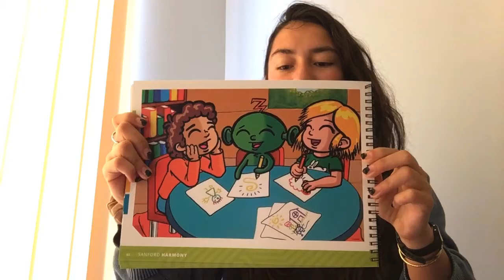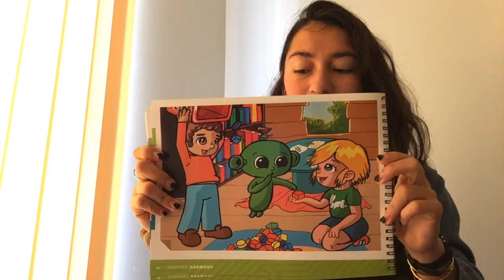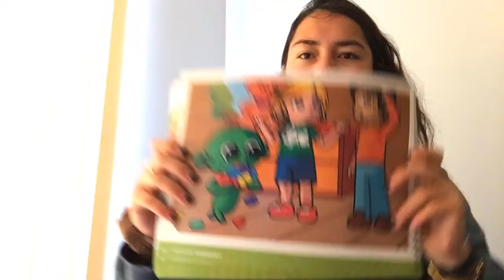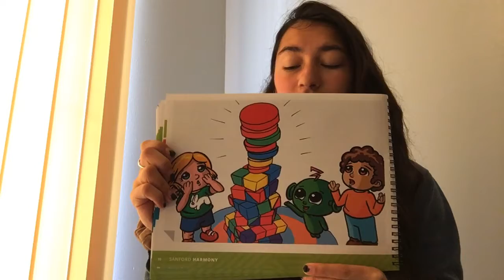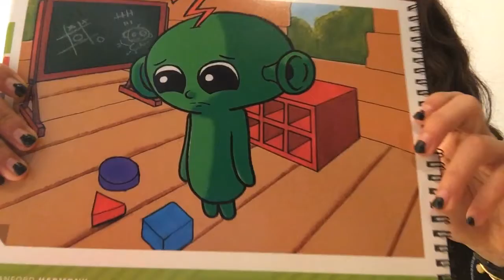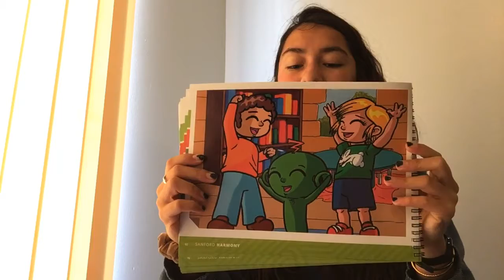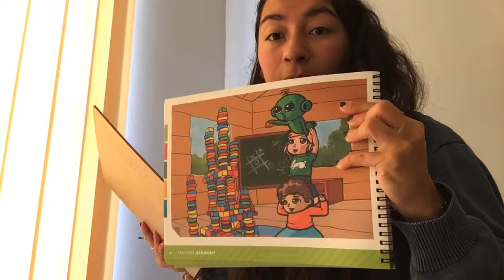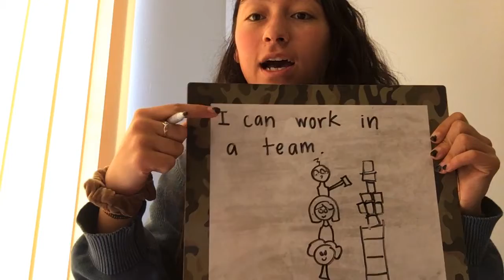Z Story: Being a Team